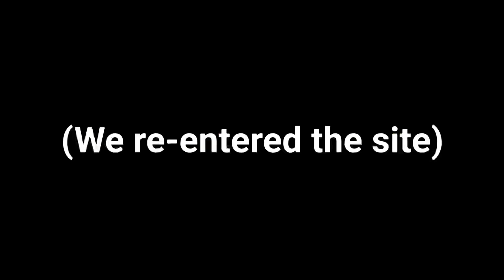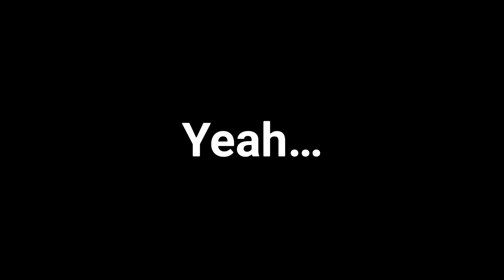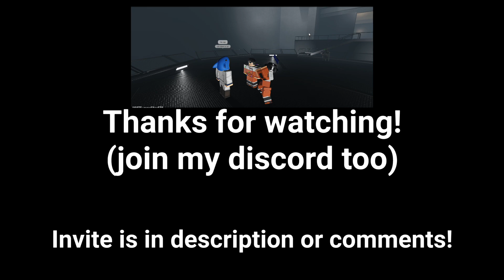Site-11 Overview Gameplay | SCP:RP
In this video, I am checking the most popular site on the custom server list!
I will be participating in a big riot, a exclusive tour and much more!

[ ! ] SPECIAL MESSAGE [ ! ]

❄️ It's Christmas Time! Checkout My Discord Server for giveaways and much more!

I aim towards 50 likes or higher for more content!

• REMEMBER TO SHARE TO FRIENDS!
This helps not only me but my Community grow!

More information inside our Server, like community announcements, video leaks and more!

• VIDEO SIDE INFORMATION:
These videos go through hard work editing and confusion transportation system.
Before these videos are posted, YouTube puts them through SD & HD for full quality experience.
to post & edit more content related videos in the future!

• Side Info
Make sure to check out SCP: Roleplay on Roblox as It's one of the best
SCP lore accurate enjoyable roleplaying games you can find on the platform!